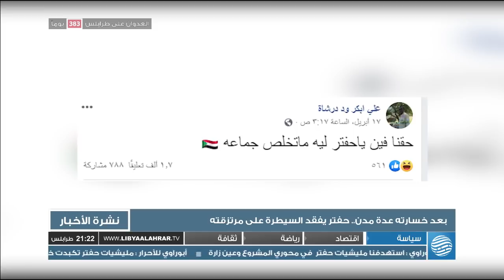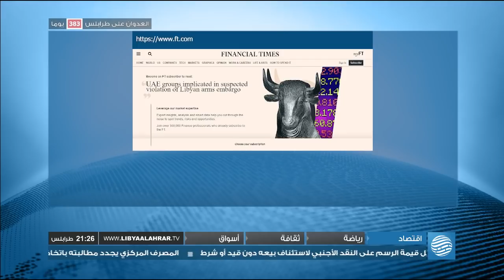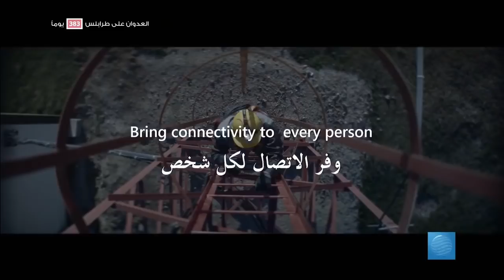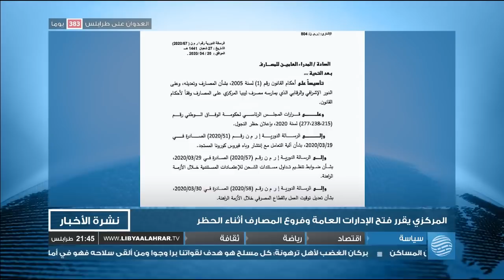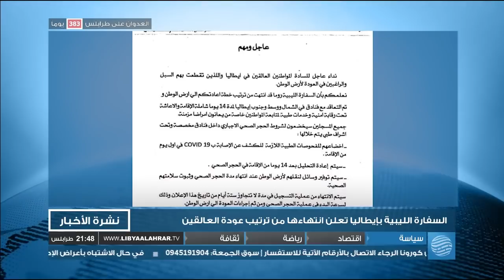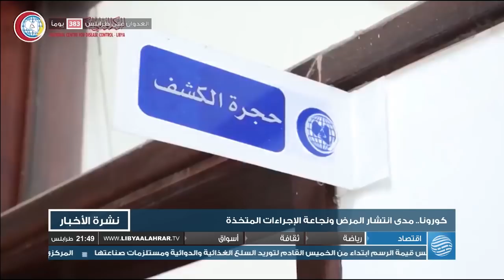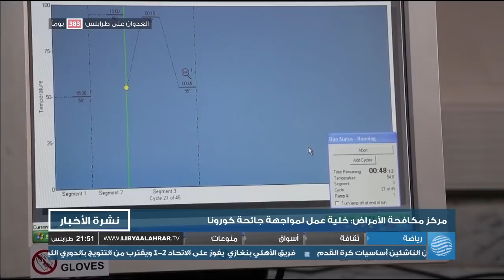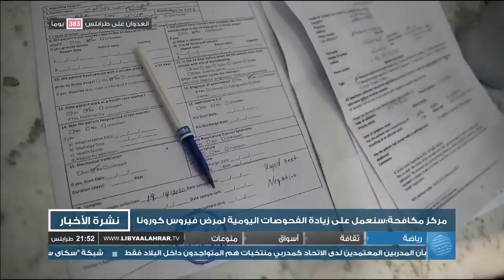نشرة الأخبار 20-04-2020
أبرز العناوين:
- قوات الوفاق تهاجم تمركزات حفتر  في عدة محاور
- مرتزقة حفتر  ينشرون صورا لهم في محاور القتال
- أبوظبي تزود حفتر بوقود وخبراء أمميون يحققون